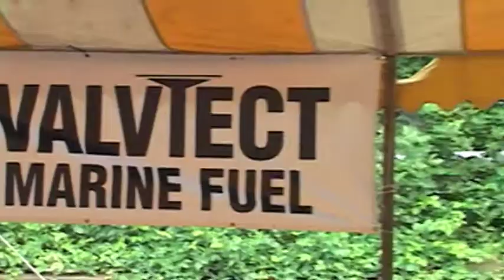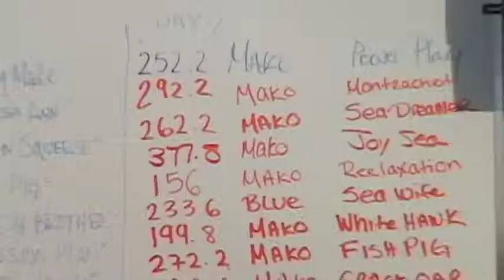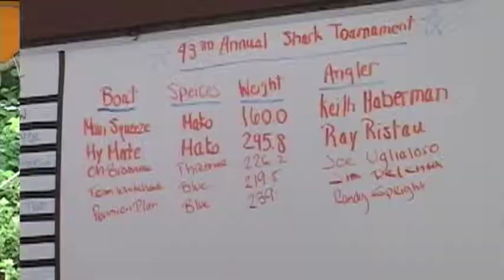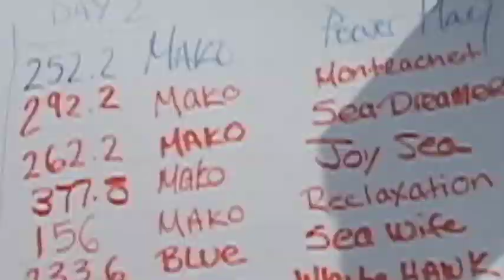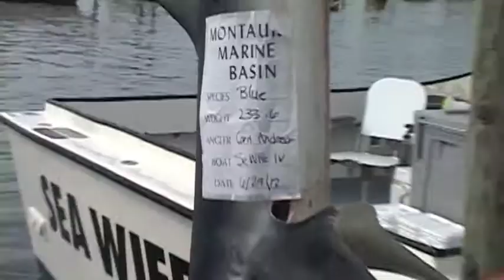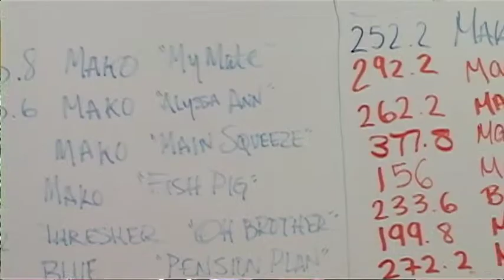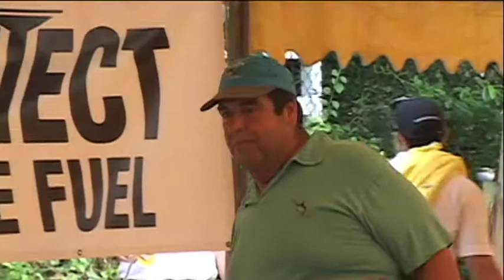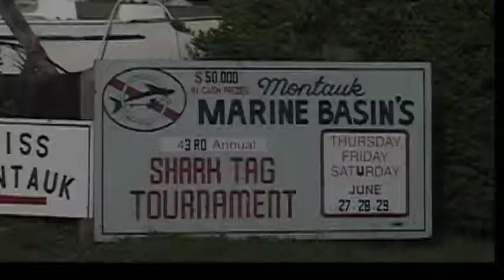Montauk Marine Basin's 43rd Annual Shark Tag Tournament Awards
The award ceremony for this years tournament, including some highlights of the action.